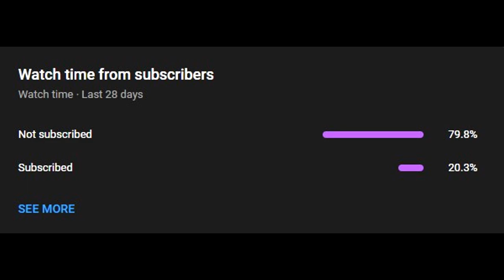Guilty Gear fan made Ky vs Sol intro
The original version without the whole "razzle dazzle" big 50 illustration.

Song:
"Noontide: -- Ky vs Sol theme Guilty Gear X2

   Alright, there you have it. I kept my word and released the original clash. It would have been sooner but I was busy and no where near my computer or even at home. Thank you for your patience.
On a side note, idk how, but I'm about 100 or so watching hours shy from being eligible in getting paid, by Youtube, for my videos. I think that's super dope considering my videos on average are bout 30 seconds, but idk if it's good revenue. It's beyond me, but I still think that's pretty cool.
   I'm not certain if my work is even cut out for that stuff yet anyways but if I earn $5 from my video then  best believe I'm gonna feel like the man and buy something with it.
   Well, that is all from me for the time being. Hopefully next time I post something it will actually be something new. But I have a lot of catching up to do on my other hobbies and whatnot so who knows how long it'll be until you here from me again. But I'd like to say one more time, thank you all for sticking around and your support over the past months: means a lot. Take care and I hope to see YOU and many more in the future!
Adios!
-Nex o7